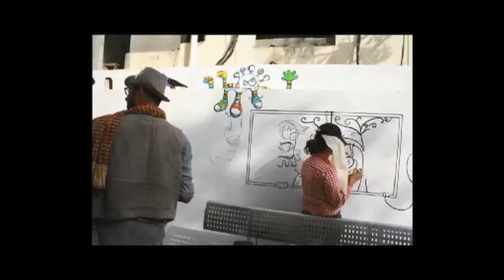Timelapse sequences - Movie made by Communication Design students, Pearl Academy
We feel so proud of the work that has gone into this reel. 100% student created, 100% solo efforts.
Shot by Vasudha, Tanushree, Arush, Prateek, Arushie
Edited by Kalpana Subramanian